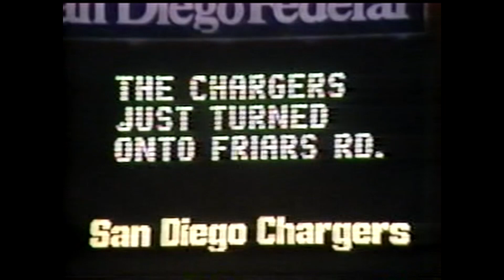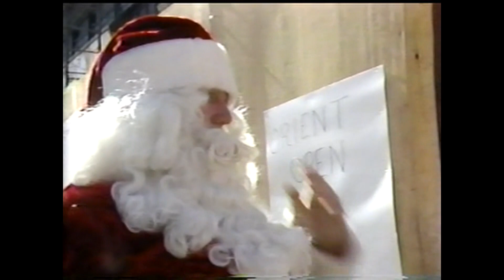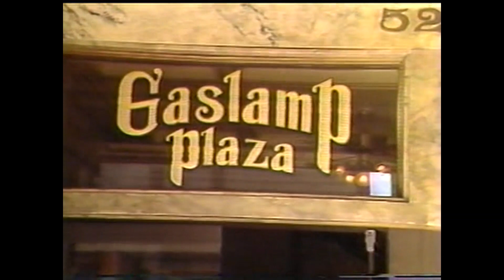Hank Bauer video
Hammerin' Hank!